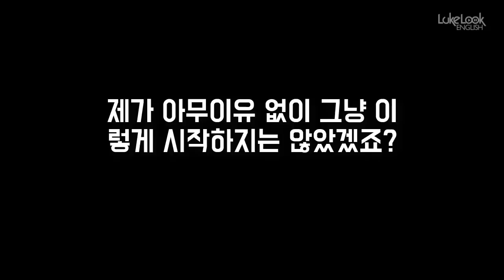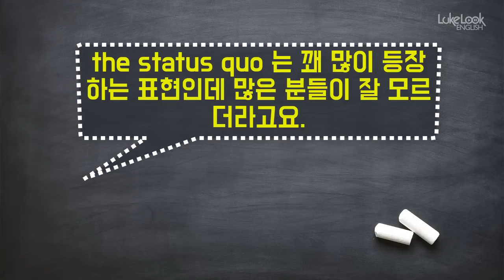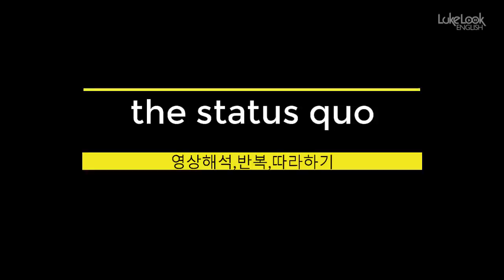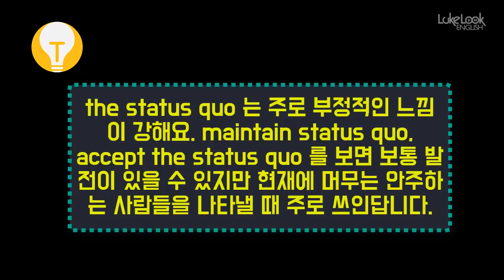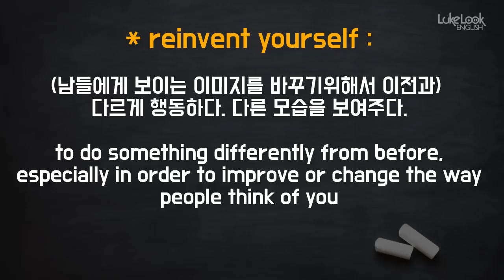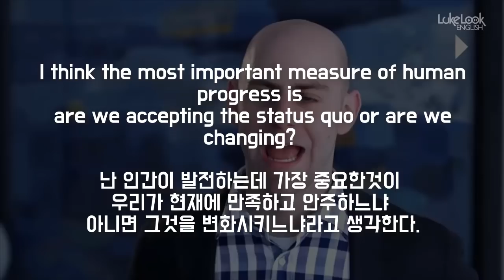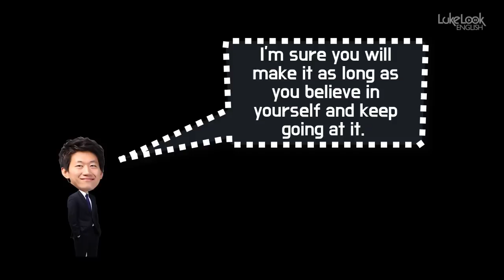★원어민 표현 : the status quo ★ 청취/스피킹에 꼭 필요한 원어민 영어 | 룩룩잉글리쉬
▼ ▽ 이 에피소드는 원어민들은 다 알고 있는데 한국인들을 잘 모르는 표현 the status quo 를 정리해 보도록 하겠습니다. 특히 이 영상은 영어공부를 하면서 많이 힘들어 하는 학생들에게 동기부여가 될 수 있는 영상으로 제작해봤습니다. 그만큼 the status quo 는 종종 같이 사용하는 표현이 존재하는데요.  생각보다 빈도수가 꽤 높습니다.